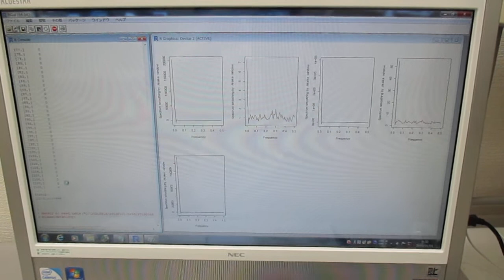超音波発振システム（１ＭＨｚ、２０ＭＨｚ） Ultrasonic-labo